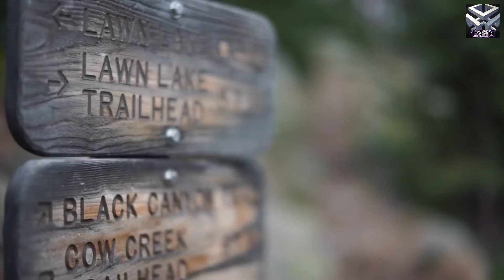安徽公安厅一号专案，凶狠残暴的黑社会组织覆灭案 大案要案纪实录 绝密档案